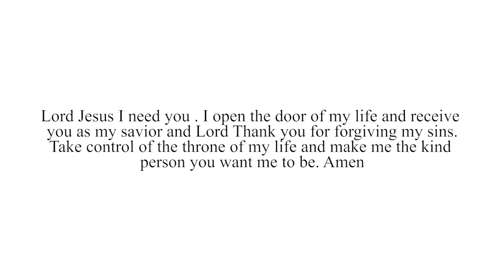Bible Verses on Healing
✅ I would love to see the Feedback in the comment Section